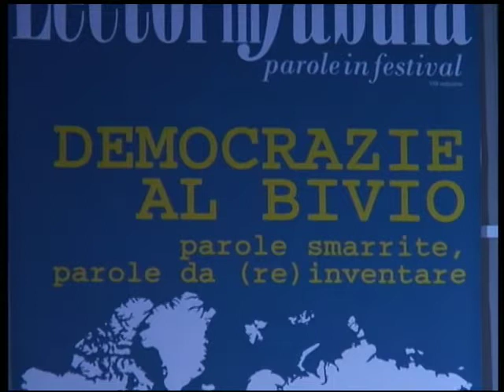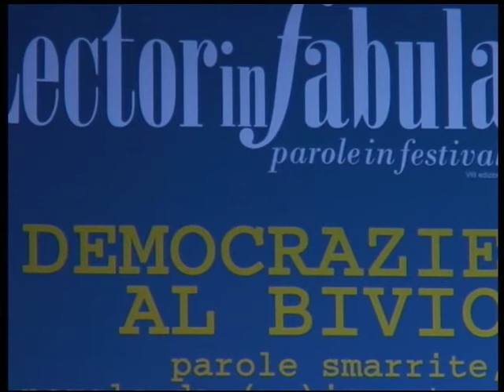Gabriella Turnaturi - Parole necessarie: Indignazione - Lectorinfabula - Parte IV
Lectorinfabula 2012 - Conversano 13 - 16 settembre - "Democrazie al bivio:parole smarrite, parole da (re) inventare" - Gabriella Turnaturi - Parte IV

"Non c'è più vergogna", si dicequando viene meno ogni senso della dignità  e dell'onore. Di fatto, nella nostra società, la "vergogna" è diventata solo un insulto alla moda da scagliare contro avversari politici, concorrenti o nemici in genere. Ma, se la vergogna ha perso il suo significato originario è anche vero che ha acquisito una rilevanza sociale, quando, accompagnata all'indignazione induce a prendere la parola, ad agire contro ingiustizie e diseguaglianze.